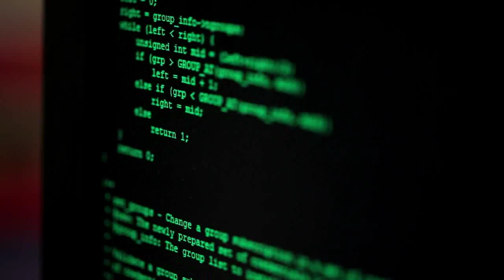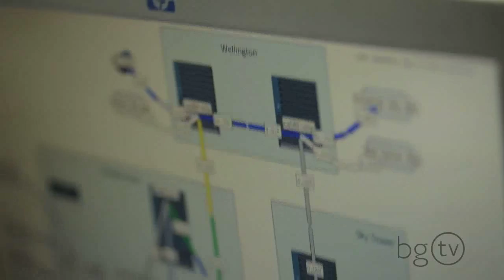ANZ 86% BUSINESS SHOW - ICONZ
We find out the secrets behind the success of ICONZ, New Zealand's leaders in Internet Business Solutions and Cloud Technology.